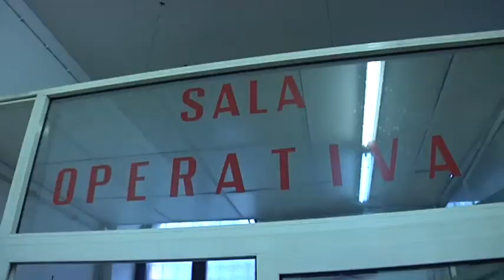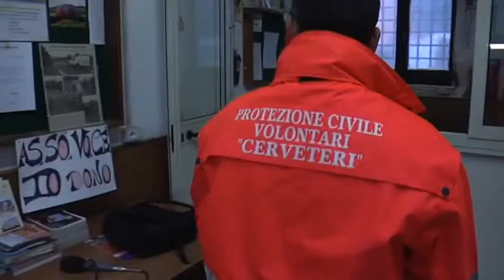L'Assovoce di Cerveteri “trova casa” a Ladispoli - Canale 10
E' stato raggiunto l'accordo tra il comune di Ladispoli e l'Assovoce di Cerveteri. Tra pochi giorni l'associazione soccorritori volontari sara' ospitata provvisoriamente presso la sede delle protezione civile.